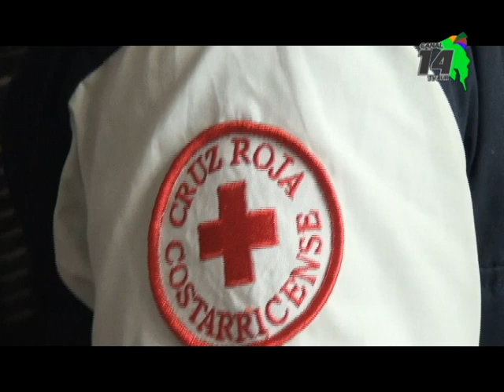Personal de la Cruz Roja en Pérez Zeledón se recertifica en asistentes en primeros auxilios